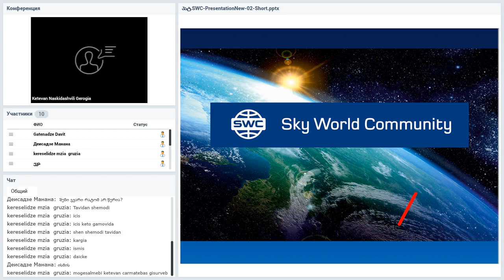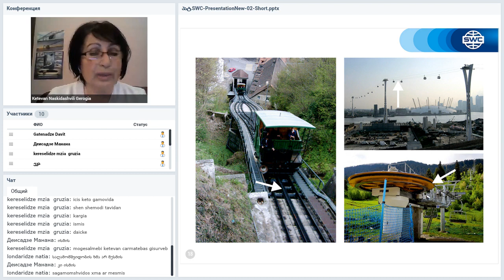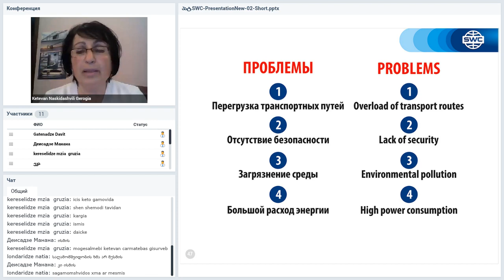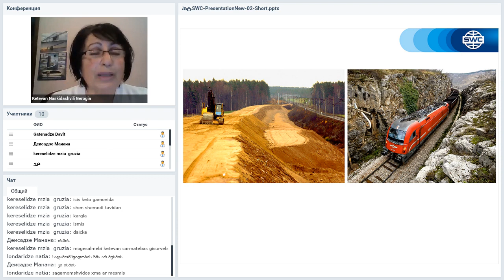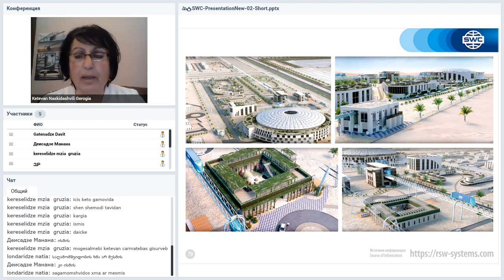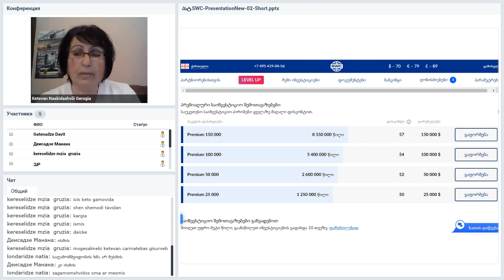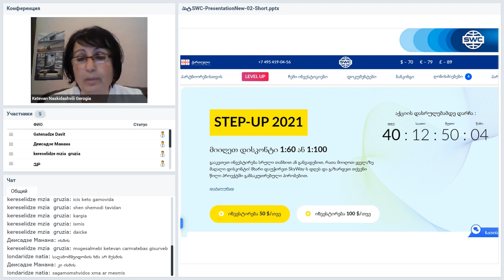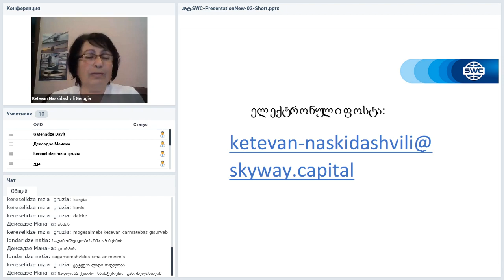Вебинар от 22.05.2020. Презентация SWC. Грузия.